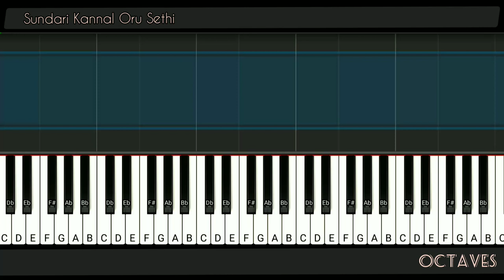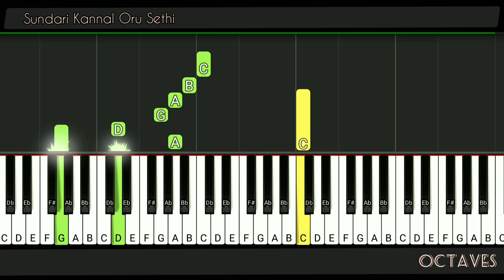Sundari Kannal Oru Sethi | Piano Tutorial | Octaves | 6537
Hey guys! 😀
Here is the piano tutorial of Sundari Kannal Oru Sethi. Keep supporting us ♥️